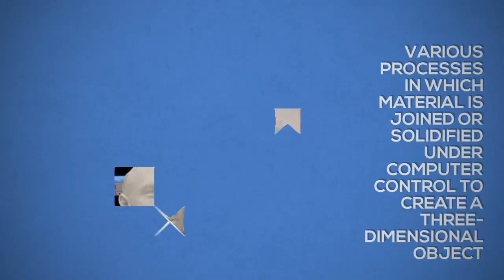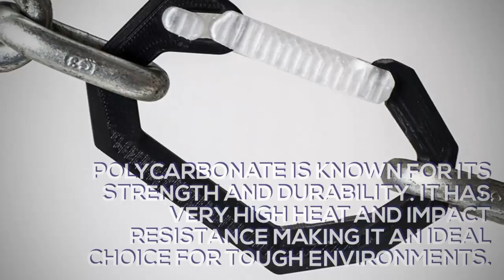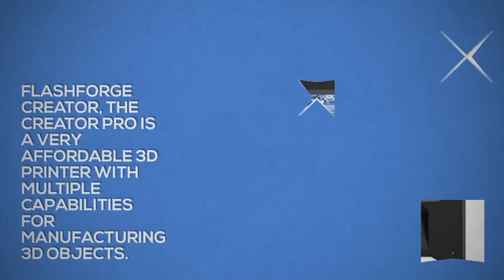QUIK 20180801 210527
ONLINE POST # 6